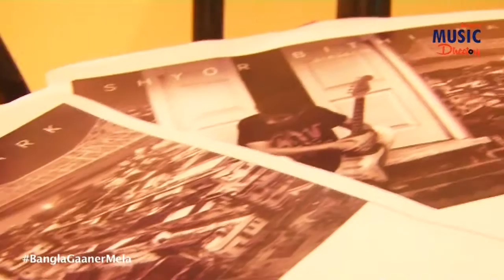Anindya Sahar Concert in Sayor Bithi | Reharshal Video 2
Anindya Bose is an eminent name in Bangla Music, the songwriter, composer staged a show in association with Sayor Bithi in Shantiniketan , Birbhum. Amidst the beautiful nature the show happened. Here is the second part of the reharshal video.